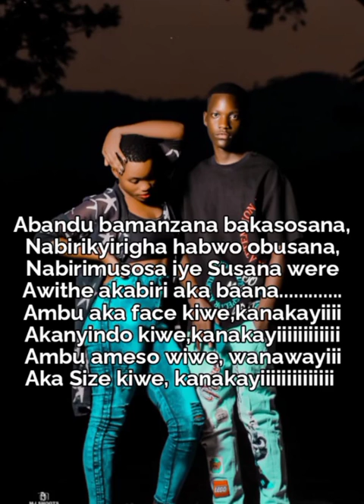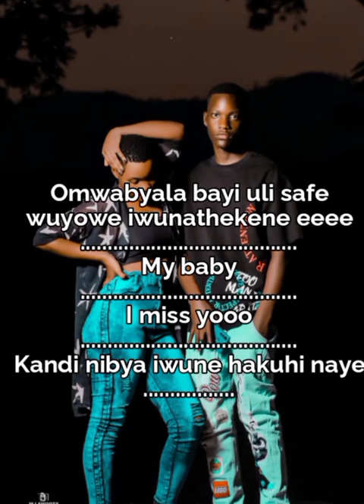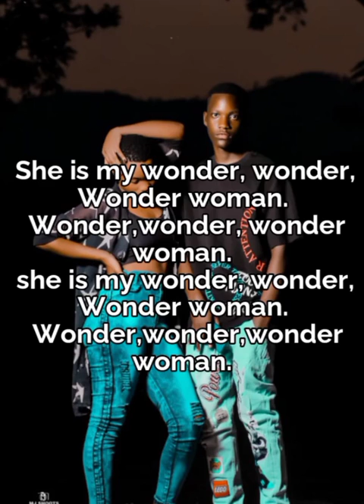Leader Seezi -Wonder Woman lyrics video 📷📸 made by Ndanga Media Mind 2022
It's another banga from the most talented star on the mountain 🌄🏔️ of Rwenzori